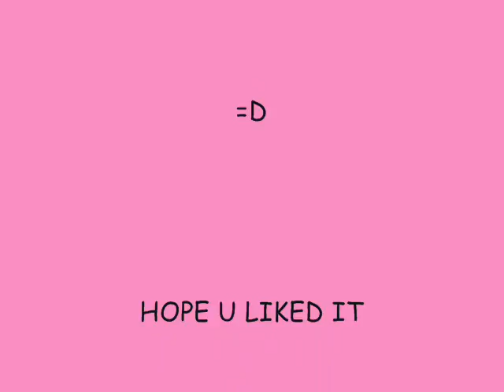Random iPics-songs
i luv doz ipod ads so i saw i lot of rlly kl stuff so i put sum pics 2gther and i thik dis is what day lsn 2...=D
*fan made